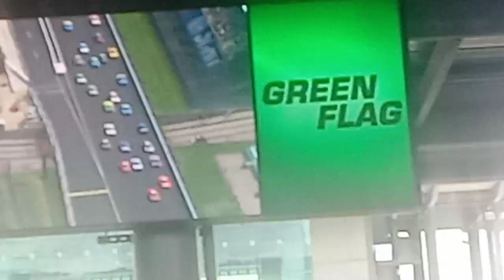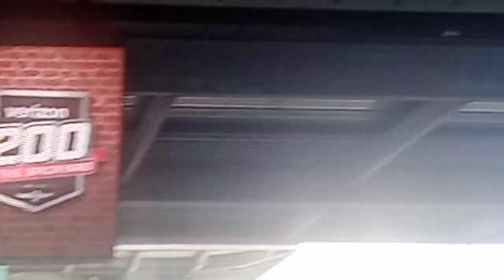Start of final stage in Verizon 200